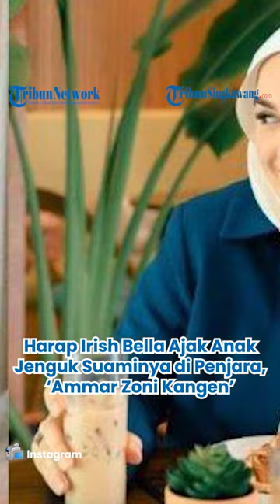Harap Irish Bella Ajak Anak Jenguk Suaminya di Penjara, Kuasa Hukum: Ammar Zoni Kangen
Sidang perceraian Irish Bella dan Ammar Zoni kembali digelar di Pengadilan Agama Depok, Kamis 4 Januari 2024.

Agenda persidangan hari ini adalah pembuktian dan kesaksian dari saksi yang dibawa pihak penggugat, Irish Bella.

Nurul Amalia selaku kuasa hukum Irish Bella menjelaskan ketiga saksi yang dibawa pada persidangan hari ini.

“Yang pertama ini adalah Mas Sean, adiknya Mbak Irish ya, kemudian yang kedua ada manajernya juga, yang ketiga ada asisten rumah tangganya Mbak Irish yang memang mengetahui sehari-hari peristiwa yang terjadi di rumah,” kata Nurul saat ditemui di PA Depok.

Sebagai informasi, Ammar Zoni sendiri saat ini tengah mendekam di rumah tahanan Polres Metro Jakarta Barat.

Selain meragukan kesaksian soal minum minuman keras, Jon juga meragukan soal pernyataan adanya percekcokan.

Tak mudah bagi Ammar Zoni harus kembali mendekam di tahanan.

Namun, ia harus menerima kenyataan dan konsekuensi tersebut karena kasus penyalahgunaan dan kepemilikan narkoba yan menjeratnya.

Selain ayahnya yang sakit, yang jadi beban pikiran Ammar adalah kedua anaknya.

Ia diliputi perasaan rindu mendalam karena sudah cukup lama tak bertemu buah hati dari pernikahannya dengan Irish Bella.

Jon Mathias, kuasa hukum Ammar, menyayangkan Irish Bella tak datang menjenguk kliennya.

Paling tidak jika sudah tak cinta, ia berharap Irish mempertimbangkan untuk menjenguk Ammar Zoni atas dasar kemanusiaan.

Jon Mathias juga meragukan kesaksian para saksi yang dihadirkan Irish Bella.